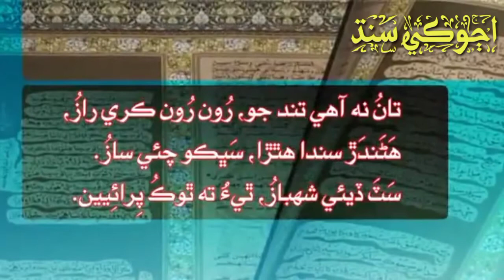پکين جا ختم ٿيندڙ نسل بابت تفصيلي رپورٽ